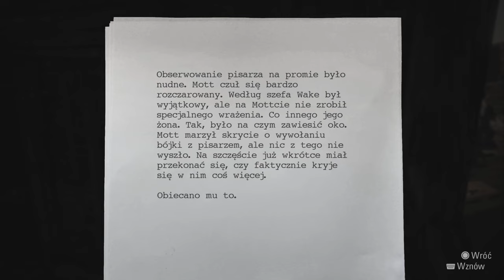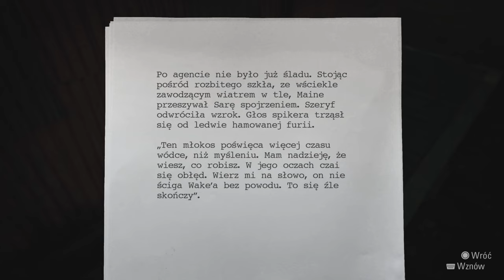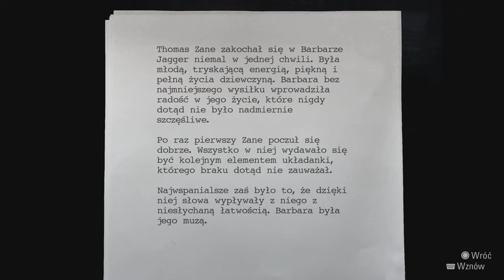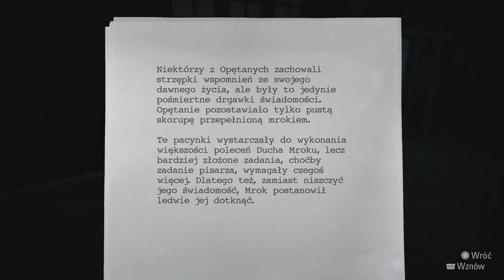Let's Play: Alan Wake Remastered - Mroczna kopalnia, odcinek 12, PlayStation 5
"Alan Wake Remastered to zremasterowana wersja gry akcji z elementami survival horroru, która inspirowana jest między innymi powieściami Stephena Kinga oraz telewizyjnym serialem Miasteczko Twin Peaks. Tytuł ukazał się oryginalnie w 2010 roku na konsoli Xbox 360 i do czasu premiery na pecetach był jedyną z najważniejszych ekskluzywnych produkcji na tym systemie. Za stworzenie Alana Wake'a odpowiada fińskie studio Remedy Entertainment, świetnie znane dzięki dwóm pierwszym odsłonom serii Max Payne oraz grom Quantum Break i Control. Powstanie remastera było przez długi czas przedmiotem plotek i domysłów, a jego oficjalna zapowiedź nastąpiła we wrześniu 2021 roku."

*Ogrywam na konsoli PlayStation 5, w polskiej wersji kinowej (napisy).
*Mój mikrofon&słuchawki to: Corsair Void Pro RGB